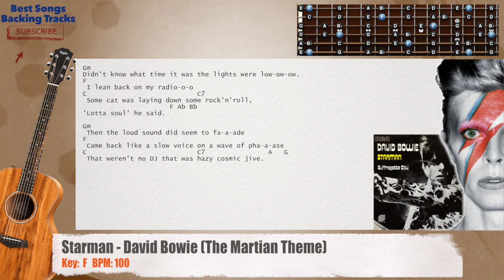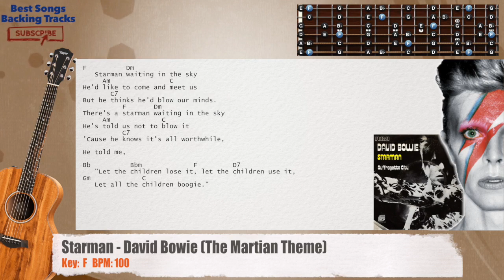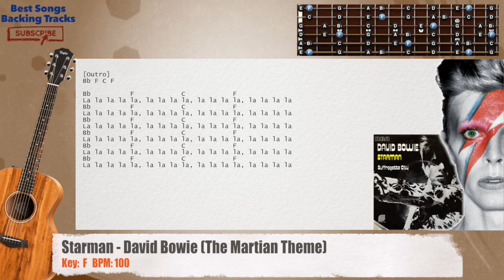🎸 Starman - David Bowie (The Martian Theme) Guitar Backing Track with chords and lyrics